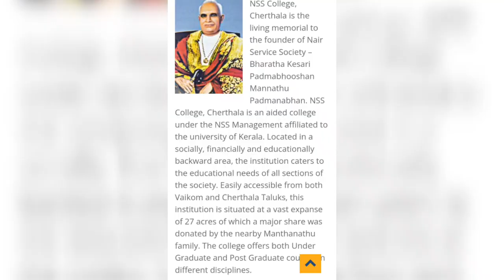N S S college cherthala, alappuzha